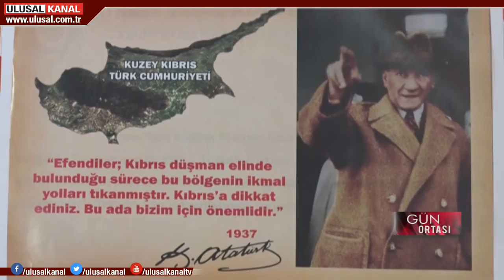Gün Ortası -16 Kasım 2020- Yeşim Eryılmaz - Seda Akyüz - İsmet Özçelik - Mahmut Doğan - Fahri Erenel